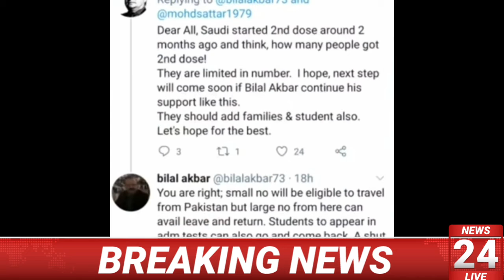Pakistan To Saudi Arabia flights resume | New work visa flights for saudi arabia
saudi arabia flights
latest update about flights
saudi arabia new work visa flights
vaccinated passengers flights for saudi arabia